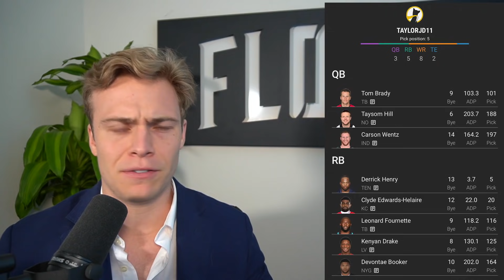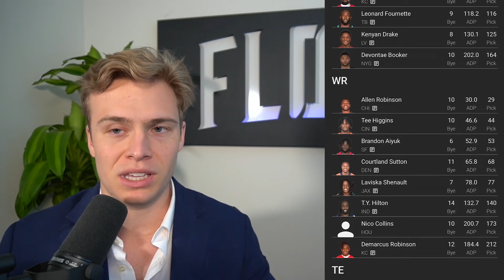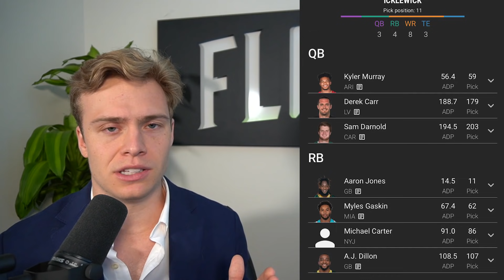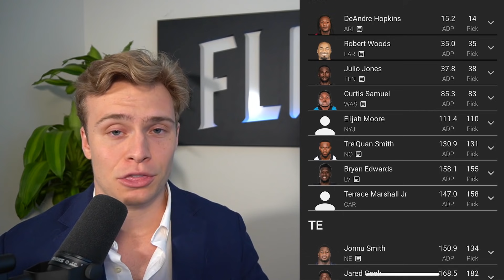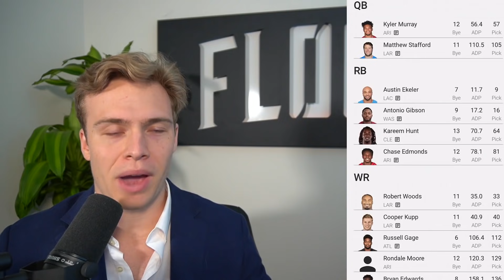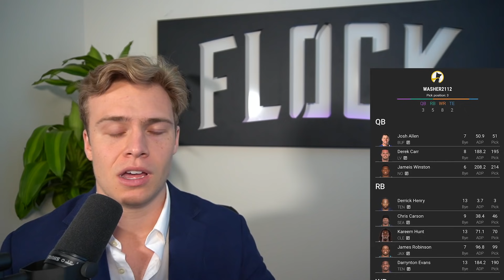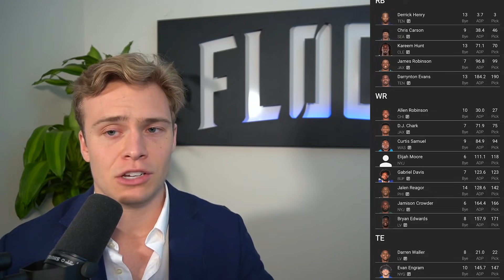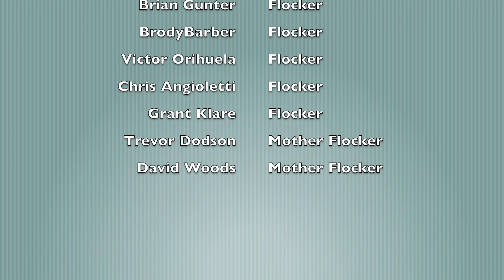DON'T MAKE THESE SAME FANTASY DRAFT MISTAKES || 2021 Fantasy Football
0:00 Send me your teams!
1:36 TaylorJD
6:51 Icklewick
11:36 JM2Sweet
14:40 Washer
17:20 Outro